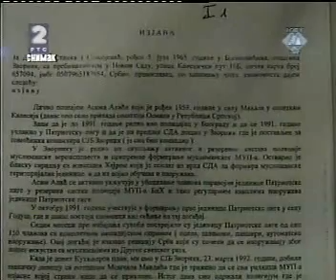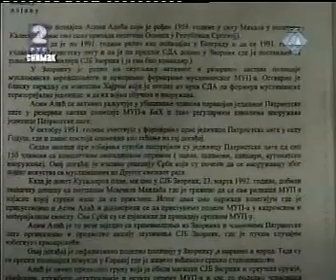Vojislav Seselj i Svedok Alic 7